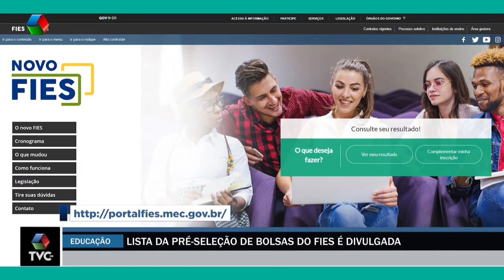Lista de aprovados na pré seleção do Fies é divulgada